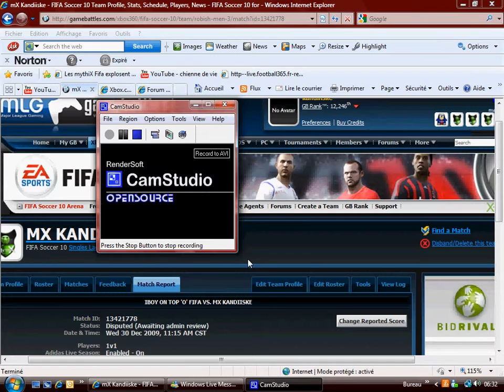Kandiiske and woodend can't connect .avi